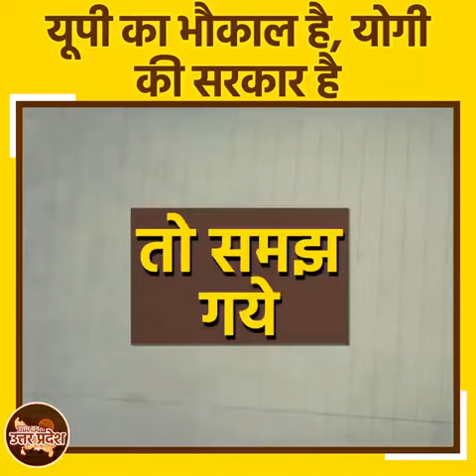Sahu madhepur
Great up ke Yogi nath